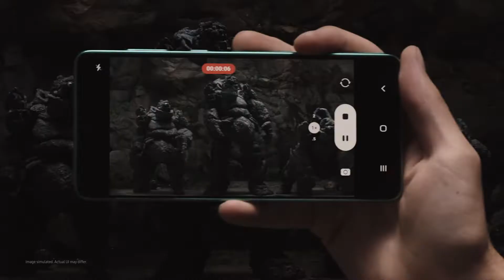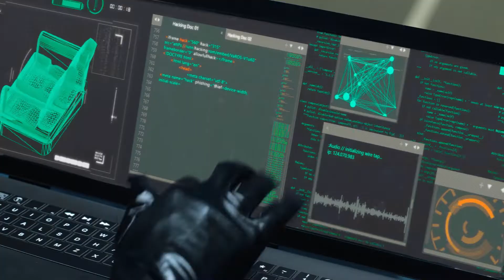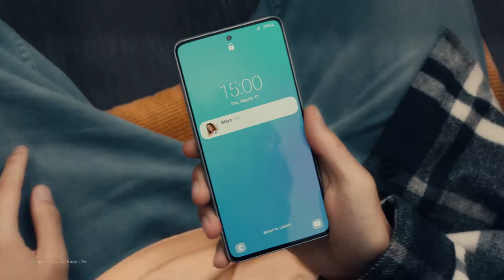2022 Galaxy A: Mahtava tuoteseikkailu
Vaativa teini ja kyseenalaistava isä lähtevät ainutlaatuiselle seikkailulle selvittääkseen Galaxy A:n mahtavat ominaisuudet.